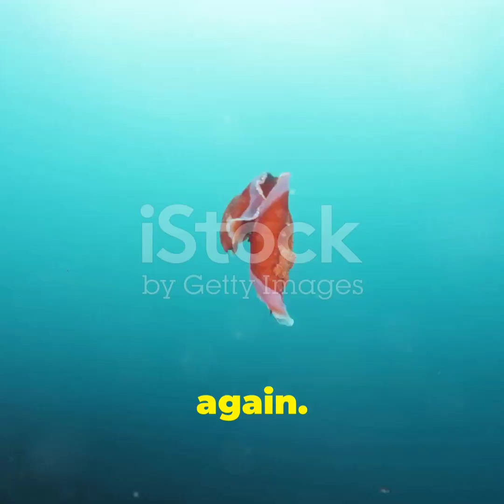10 Mind-Blowing Facts About Dinosaurs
Discover the incredible diversity of the dinosaur world in this fascinating video! Learn why the Tyrannosaurus rex, though fearsome, was not the biggest dinosaur—meet the massive Argentinosaurus instead. Get acquainted with the tiniest dino, the bird-like Microraptor, no larger than a crow. Dive into the colorful past of these ancient creatures, as we explore evidence of pigments in feathers and remarkable adaptations like armor and intelligence.

Join us on this prehistoric adventure and expand your knowledge about these amazing beasts.